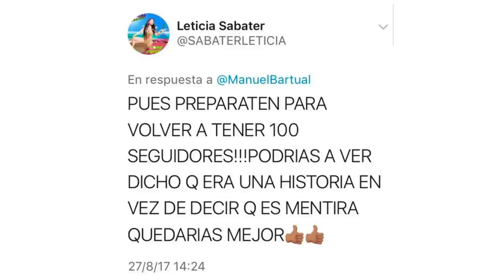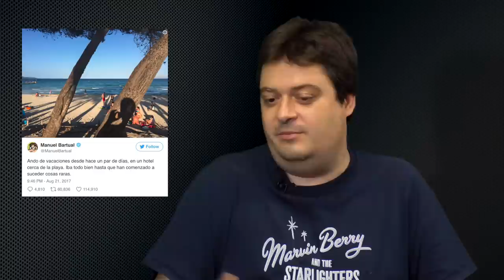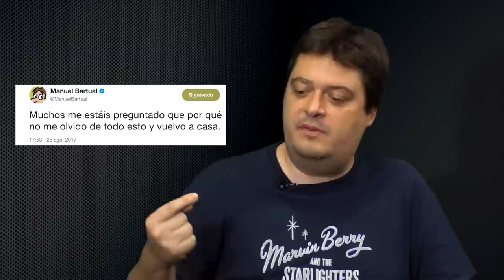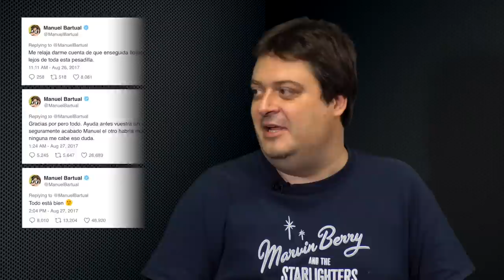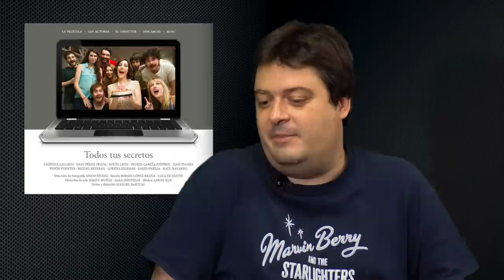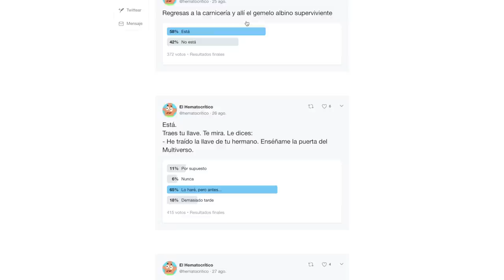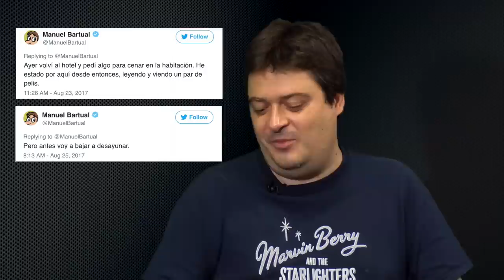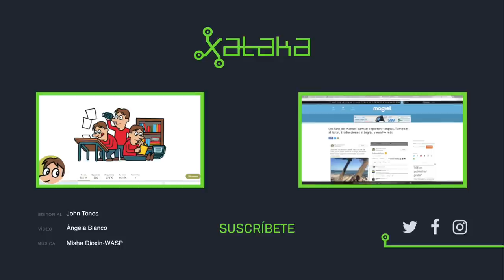Insert Coin: Manuel Bartual nos cuenta TODO lo que todavía no había contado de su historia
Este verano Bartual estaba de vacaciones y comenzó una historia en Twitter que se convirtió en Trending Topic e hizo que consiguiera miles de followers. ¿Cómo nació la idea? ¿Ha cambiado algo su día a día gracias a ello?